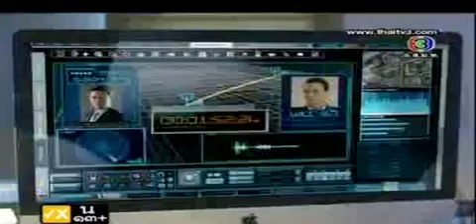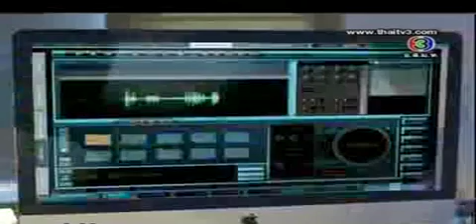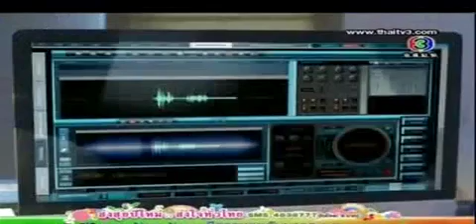Korkrouk Mek Romjoy Snaeh 12a